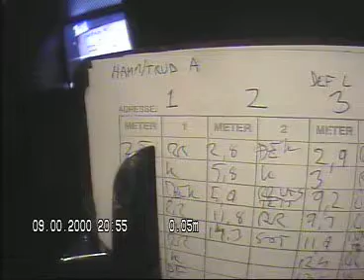Trud41 43 Ham48 50 Pipeløp 6